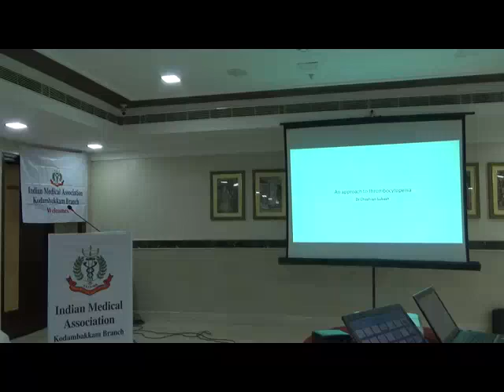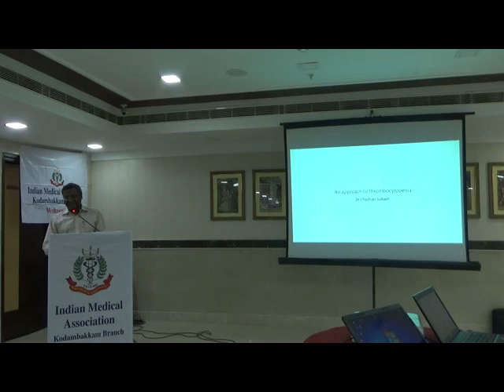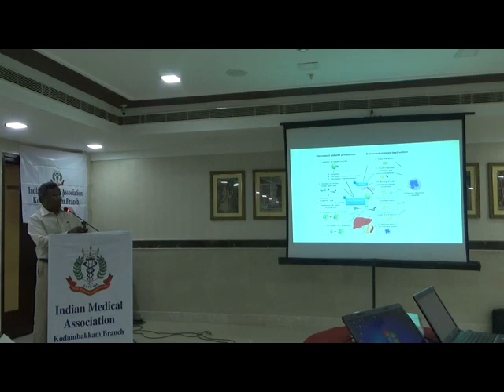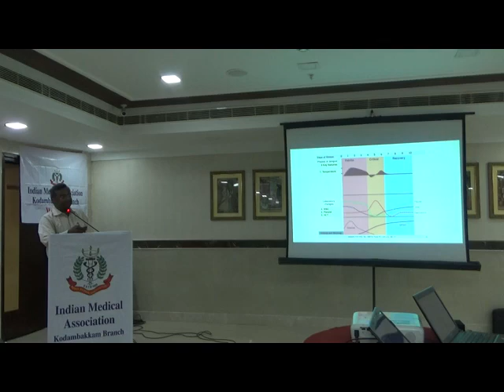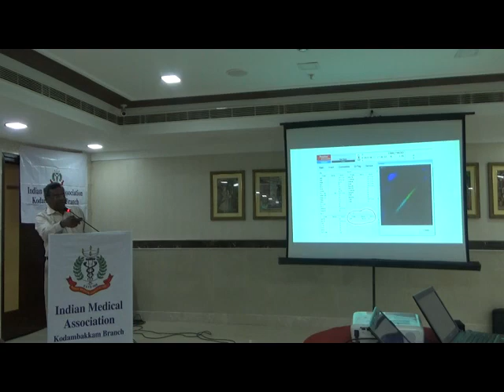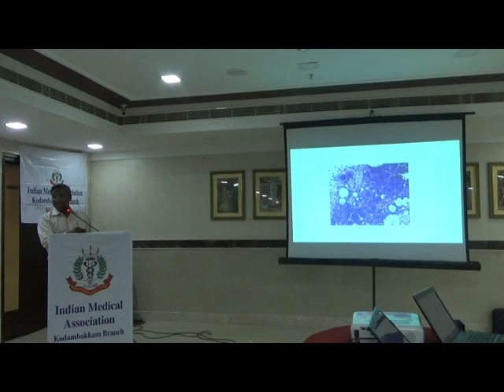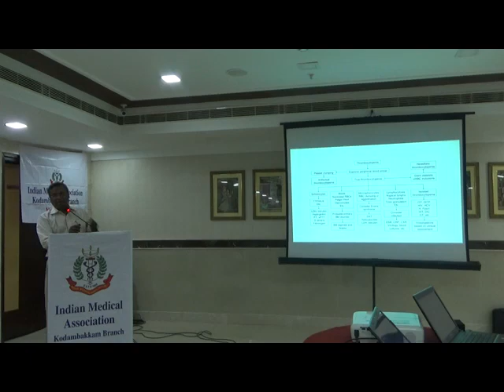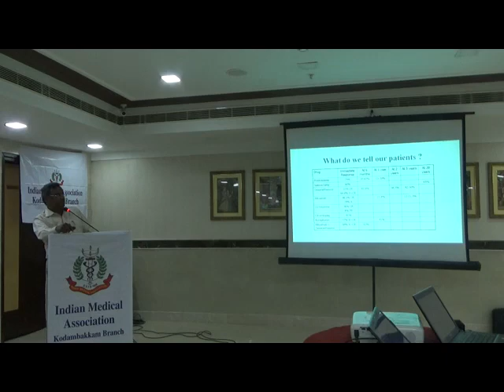Thrombocytopaenia - Dr.Chezhian Subhash